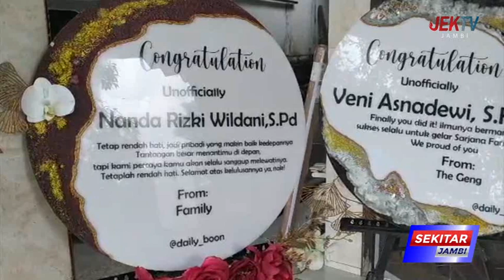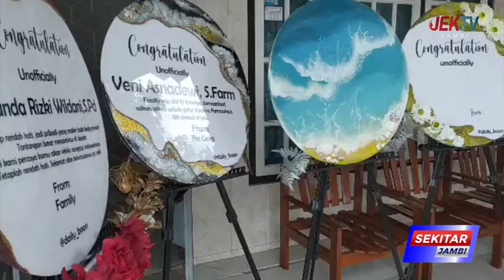TREND BISNIS KALANGAN MILENIAL